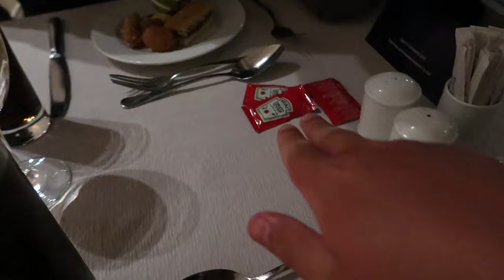TUI BLUE | CORAL SEA SENSATORI RESORT | SHARM EL SHEIKH EGYPT | HOLIDAY VLOG 8 | 2023!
Welcome to PART 4 of our Egypt 2023 adventure! 🇪🇬
Thank you for making memories with us… ❤️

If you haven’t already, I would LOVE for you to SUBSCRIBE to my channel as it would mean the world to me to have you a part of my JFR.PRODUCTIONS community, PLUS you will he the first to see our upcoming adventures at home and away! 🌍